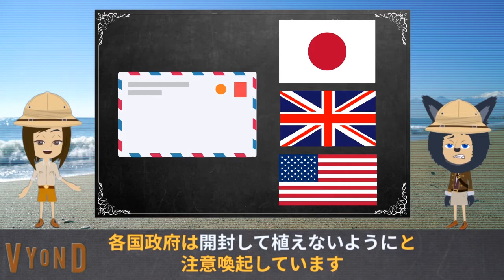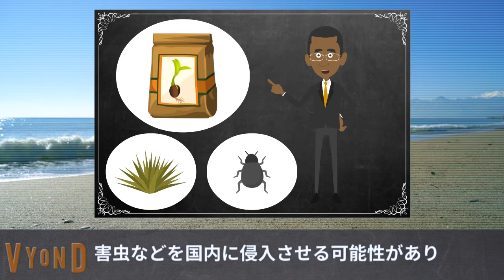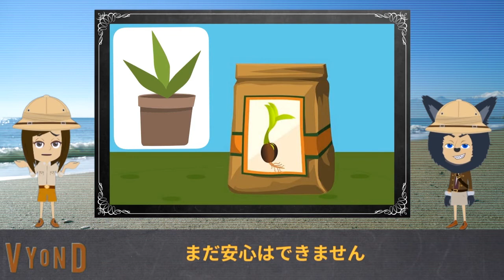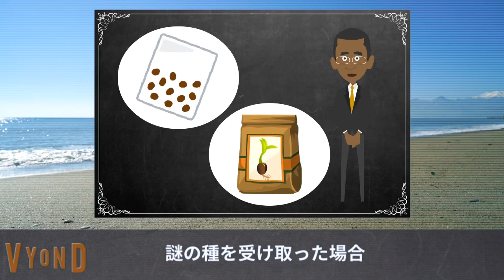【衝撃】中国から届いた謎の種の正体は●●！？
今回は中国から届いた謎の種を実際に植えてみた人の話です。
明日あなたの家にも届きます…

引用元はNew York Post・5newsonline.comです。